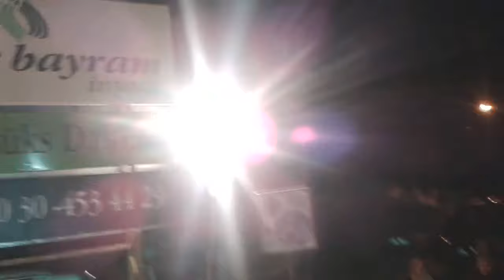GİZEM ELMA - HASTANE ÖNÜNDE İNCİR AĞACI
AĞZINA YÜREĞİNE SAĞLIK